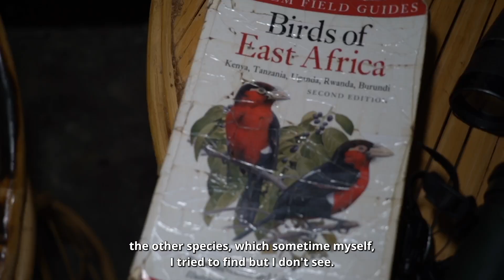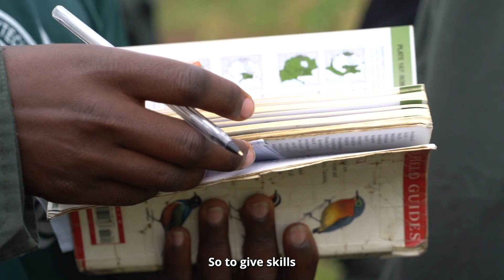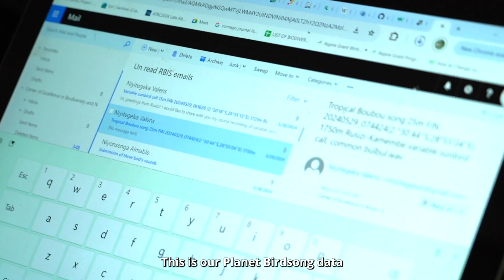In Rwanda, science is the weapon of choice for protecting birds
Passionate about birds since he was 19, Joseph founded the Rugezi Ornithology Center. Twice a week, he shares his passion with students and takes them into the forest to record birds such as the Grey crowned crane, an endangered species. The aim is to use a mobile application to record the bird species that live near the local population and to help protect them.